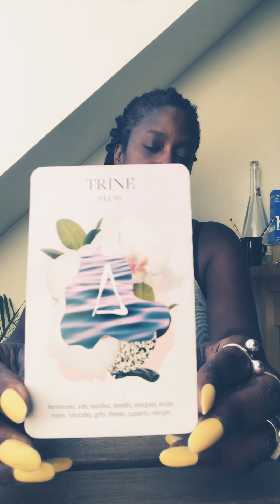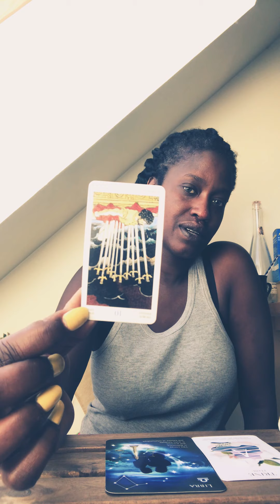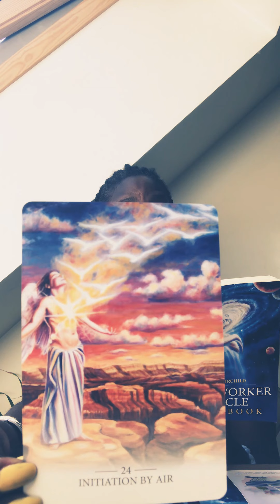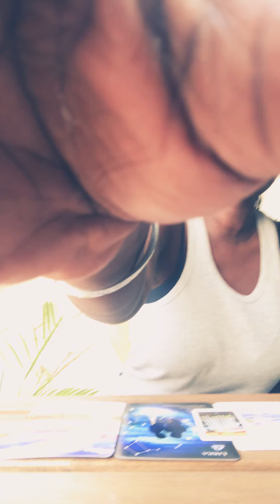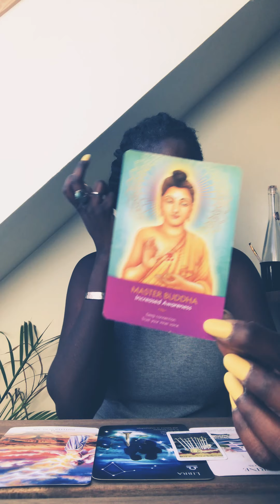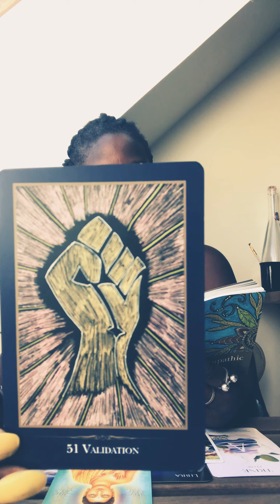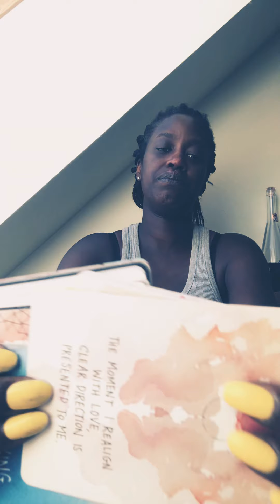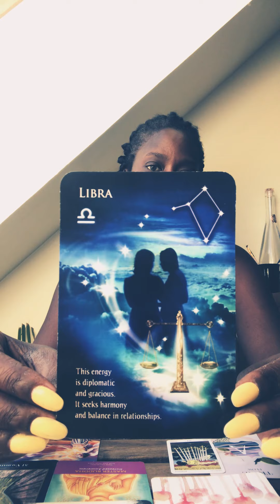GEMINI-DIPLOMACY,HARMONY,FLOW!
ENERHY READING